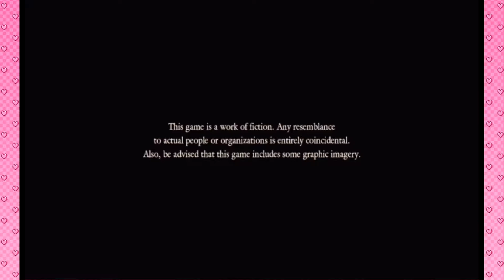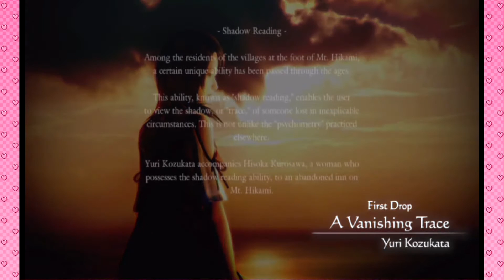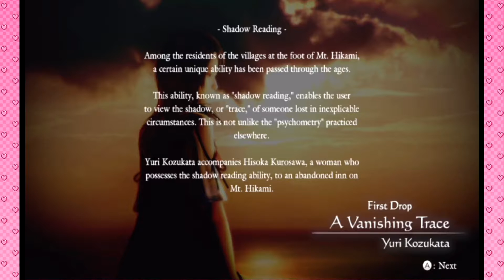Fatal Frame: Maiden of Black Water | THAT HEAD THOUGH!!! | Part 1 (DokiDoki Gaming)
EVERYONE IS SO PRETTY!!!

Doki's on Social Media!